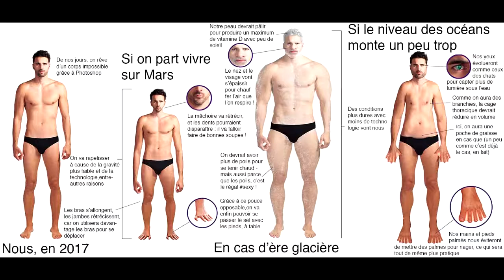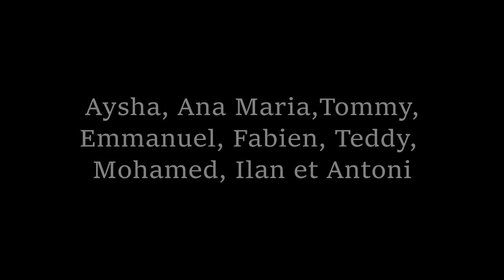Les interviews et micro-trottoirs représentations du futur / Ziconofages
Les interviews et micro-trottoirs du stage vidéo des Ziconofages de juillet co-animé par Eléa Marini des Ziconofages et Camille Sonally, photographe, intervenante régulière et formatrice aux Rencontres photo d’Arles.
A travers un voyage temporel et une réflexion sur les représentations du futur dans la culture, les participants se sont initiés à la photo et à la vidéo. Ils ont découvert des techniques anciennes et modernes de photographie, se sont appropriés l’outil audiovisuel et ont réalisé leurs propres films.
Avec le soutien de l'ANCT, de la DDCS, de la CAF de l'Hérault et de la Drac Occitanie